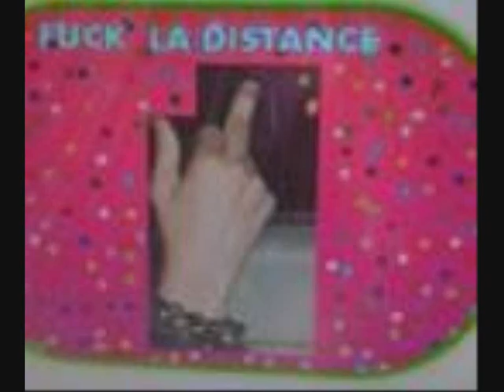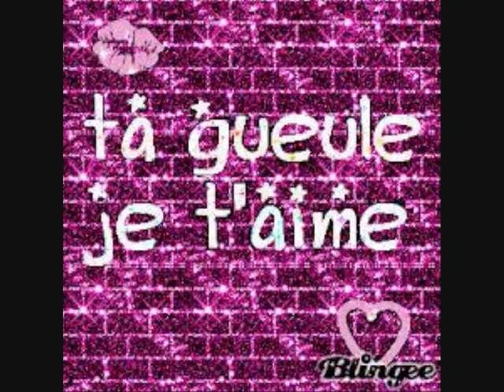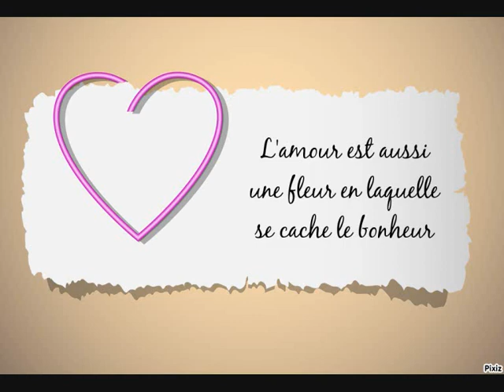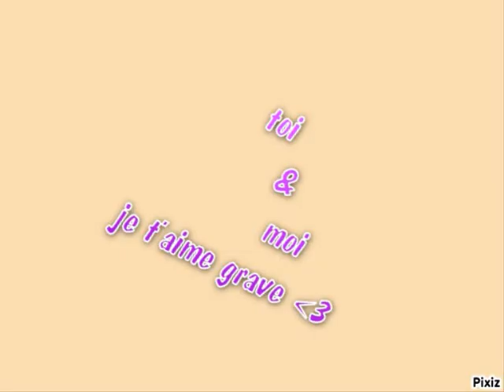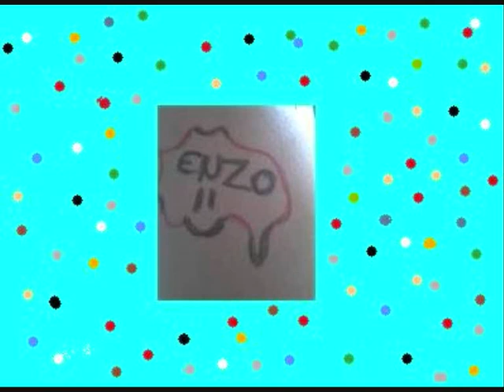jessica. enzo je t'aime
Dsl pour la qualité des photo et le manque de musique vaire la fin la musique ait trop courte bref un Maxe de j'aime  j'ai mi logtans avant de arriver a faire cette vidéo

ENZO JE TAIME t'es mon petit ange gardien sans toi je  suis rien le 05.08.14 une date qu’on n’oubliera pas je t’aime tellement tu et juste parfait tu et rentrai dans ma vie grâce a un jeux HABBO puis on a appris a ce connaître et de puis ce jour j’ai toujours ait la pour toi quand ton ex ta quitter j’ait la pour toi et puis un jours tu ma dit que tu avais des sentiment pour moi
Je t’es pas répondu car j’ait an couple puis un peux plus tare il ma lèse lui aussi puis le 05.08.14 il c’est passer la plus belle des chose je t’aime fort fort !!